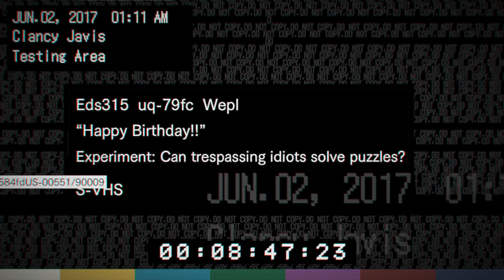Resident Evil 7 Stream #3 (Part 15)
Third Stream of the series! It was right at 6 hours long!!!

Thank you guys for watching and supporting this!

Hi Tyler! I love you buddy!